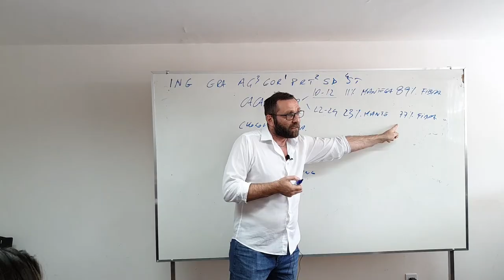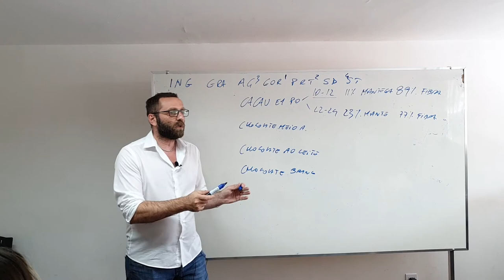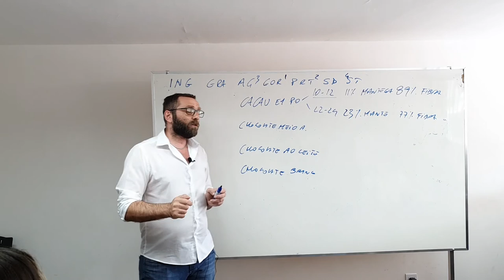Chocolate branco é chocolate?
Maestro Mirko Stortini desmitifica o assunto para você.